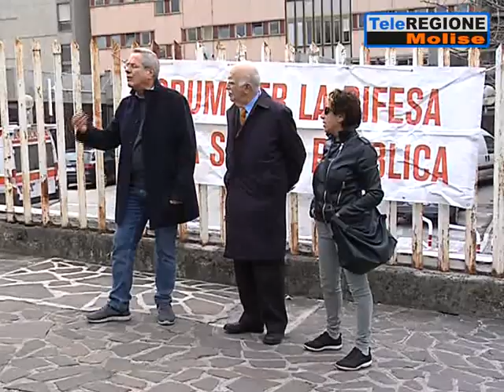La sanità pubblica sta morendo: fiaccolata a Isernia - 24/02/2020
Servizi TG | La sanità pubblica sta morendo: fiaccolata a Isernia | 24/2/2020